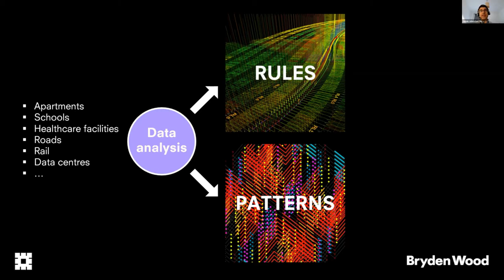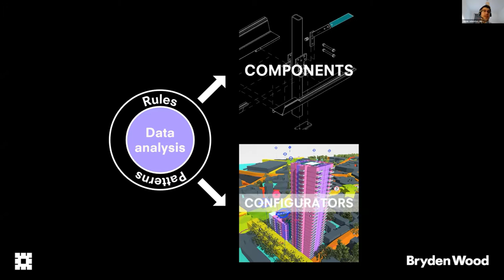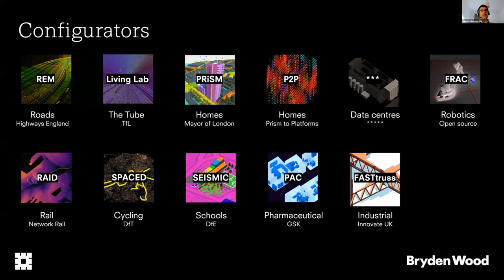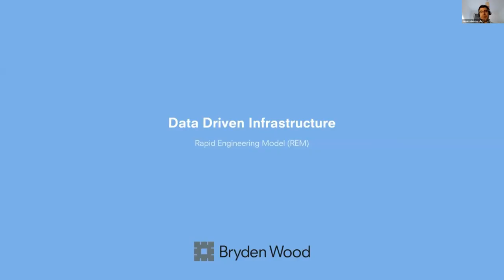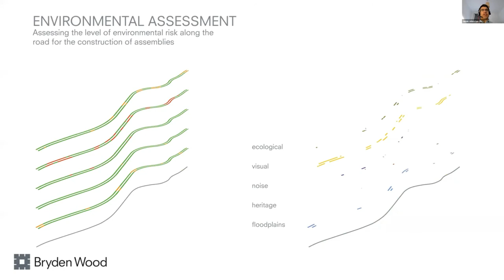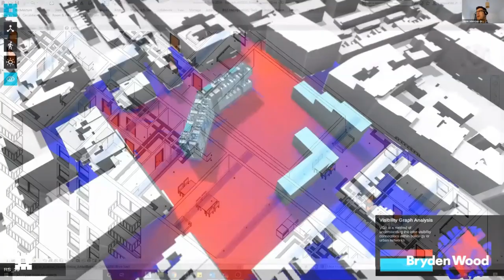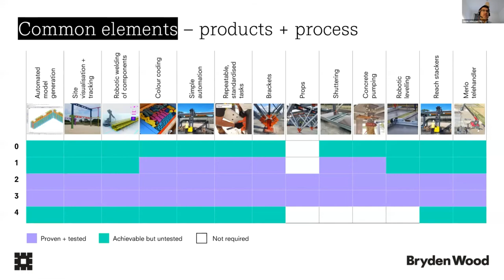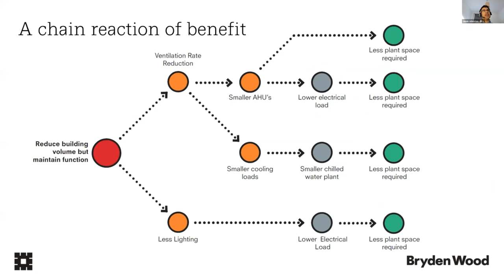Jaimie Johnston of Bryden Wood joins Glimpse of the Future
There has never been such an acute, and growing, gap between the need to create more and better transport and social infrastructure, and our industry’s capability to do so. This session will talk through the combination of digital workflows and manufacturing approaches that are allowing dramatic increases in the speed, cost effectiveness and sustainability with which we design and deliver our built environment. Glimpse of the Future, April 2021